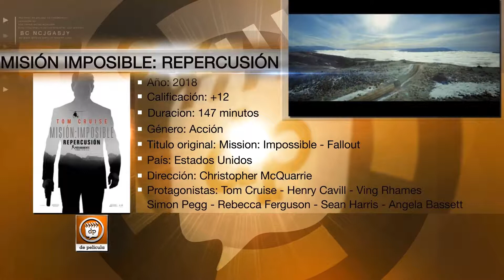Misión imposible 6 / Amor de medianoche / Los oportunistas / RE LOCA - Cartelera en LA TABERNA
Escucha LA TABERNA de Lunes a Viernes a las 14:00 horas de Uruguay por la 88.7 FM de Montevideo o en todo el mundo por: